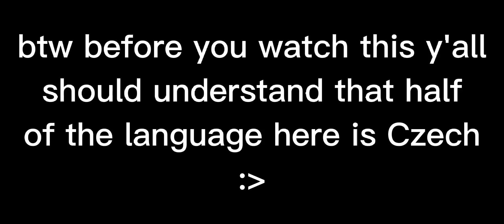I WONDER WHY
please take this as a joke it won't be real XD